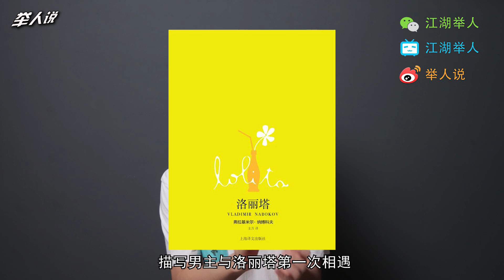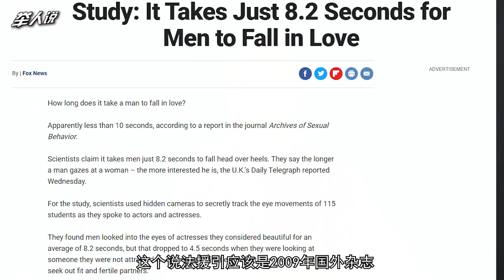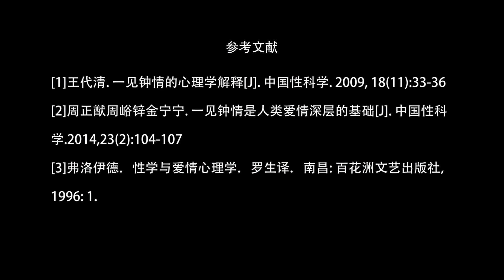一見鐘情真的只需要8.2秒吗？ | 你是饞他/她的身子吧？| 江湖舉人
你有没有想过这个问题？一见钟情到底是不是见色起意？
留言评论告诉我你的答案吧~
封面是2006年伍迪艾倫的電影《獨家新聞》就看完視頻再走唄……哎……妳等等啊……哎……